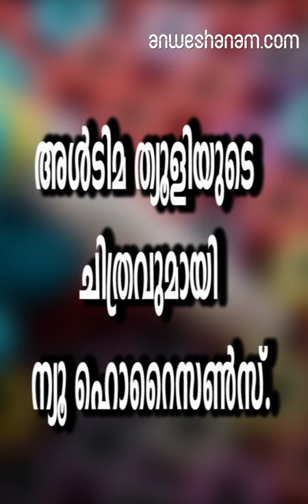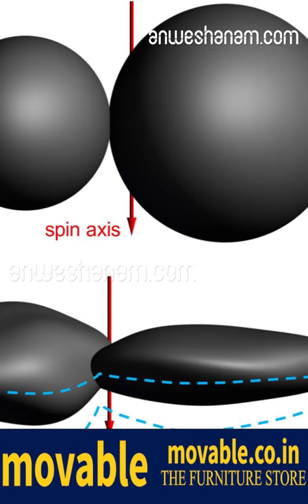Anweshanam.com അള്‍ടിമ ത്യൂളിയുടെ ചിത്രവുമായി ന്യൂ ഹൊറൈസണ്‍സ്.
ഇതുവരെ കണ്ടെത്തിയതില്‍ ഭൂമിയില്‍ നിന്നും ഏറ്റവും അകലെ സ്ഥിതി ചെയ്യുന്ന അള്‍ടിമ ത്യൂളി എന്ന കുള്ളന്‍ ഗ്രഹത്തിന്റെ വ്യക്തമായ ചിത്രം ഭൂമിയിലേക്ക് അയച്ച് നാസയുടെ ബഹിരാകാശ വാഹനമായ ന്യൂ ഹൊറൈസണ്‍സ്.ജനുവരി ഒന്നിന് അള്‍ടിമ ത്യൂളിയുടെ സമീപത്തെത്തിയപ്പോള്‍ പകര്‍ത്തിയ ചിത്രമാണ് ഭൂമിയിലെത്തിയത്. കൃത്യമായി പറഞ്ഞാല്‍ അള്‍ടിമ ത്യൂളിയ്ക്ക് ഏറ്റവും അരികില്‍ എത്തുന്നതിന് ആറര മിനിറ്റ് മുമ്പ് ജനുവരി ഒന്നാം തീയ്യതി രാവിലെ 10.30ന് പകര്‍ത്തിയ ചിത്രമാണിത്

. 33 മീറ്റര്‍ പെര്‍ പിക്‌സല്‍ റസലൂഷനുണ്ട് ഈ ചിത്രത്തിന്.

കൂടുതല്‍ വ്യക്തതയുള്ള ചിത്രം അള്‍ടിമ ത്യൂളിയുടെ പ്രതലത്തെകുറിച്ചും അതിന്റെ ഉറവിടം, രൂപമാറ്റം എന്നിവയെ കുറിച്ചുംവിശദമായ പഠനങ്ങള്‍ക്ക് ഗവേഷകരെ സഹായിക്കും. ഒരു ബഹിരാകാശ വാഹനം കണ്ടെത്തുന്ന ഏറ്റവും പഴക്കം ചെന്ന വസ്തുവാണ് അള്‍ടിമ ത്യൂളിയെന്നും കരുതപ്പെടുന്നുമുമ്പ് പകര്‍ത്തിയ ചിത്രങ്ങളില്‍ നിന്നും വ്യത്യസ്തമായി അള്‍ടിമ ത്യൂളിയെ കുറിച്ചുള്ള കൂടുതല്‍ കാര്യങ്ങള്‍ പുതിയ ചിത്രത്തില്‍ വ്യക്തമാണെന്ന് ഗവേഷകര്‍ പറയുന്നു.

 പ്രതലത്തിലെ വൃത്താകൃതിയിലുള്ള അടയാളങ്ങൾ ഉള്‍പ്പടെ സൂക്ഷ്മതയുള്ള പല കാര്യങ്ങളും പുതിയ ചിത്രത്തില്‍ കാണാം.

സൗരയൂഥത്തിന്റെ അറ്റമായാണ് അള്‍ടിമ ത്യൂളി എന്ന കുള്ളന്‍ ഗ്രഹത്തെ കണക്കാക്കുന്നത്. പ്ലൂട്ടോയില്‍ നിന്നും നൂറ് കോടി മൈല്‍ അകലെ കുയ്പെര്‍ ബെല്‍റ്റ് എന്നറിയപ്പെടുന്ന ഭാഗത്താണ് ഇത് സ്ഥിതി ചെയ്യുന്നത്.പ്ലൂട്ടോ പര്യവേക്ഷണം ലക്ഷ്യമിട്ട് 2006 ജനുവരി 19ന് വിക്ഷേപിച്ച ബഹിരാകാശ പേടകമാണ് ന്യൂ ഹൊറൈസണ്‍സ്.

 ഏറ്റവും നീണ്ട യാത്രാ കാലയളവുള്ള ബഹിരാകാശ പേടകമാണിത്.

2015 ജൂലായില്‍ ഇത് പ്ലൂട്ടോയ്ക്ക് സമീപമെത്തിയിരുന്നു. കുയ്പെര്‍ ബെല്‍റ്റില്‍ പെടുന്ന മറ്റ് വസ്തുക്കളെ പഠിക്കുന്നതിന്റെ ഭാഗമായാണ് ന്യൂ ഹൊറൈസണ്‍സ് ഇപ്പോള്‍ അള്‍ടിമ ത്യൂളിന് അരികിലെത്തിയിരിക്കുന്നത്